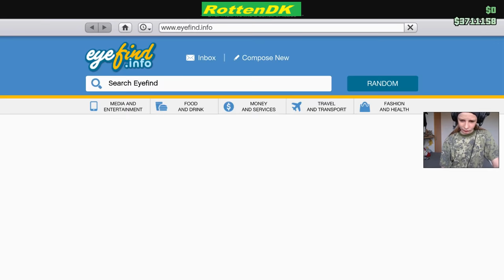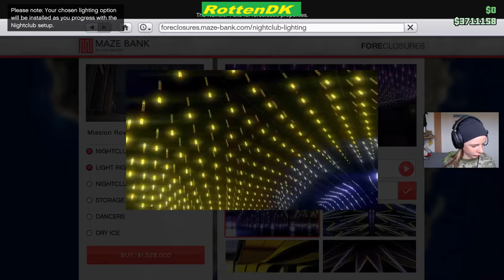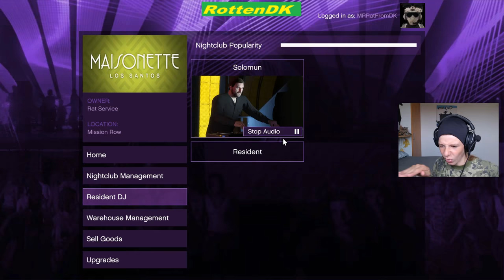Spiller den nye update i gta [Dansk]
tak fordi i så med næste gang skal jeg give mine nomineringer til guld tuben